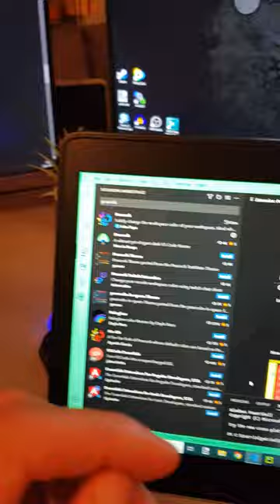[VSCode] Extension-ok: Peacock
Sokat jelentene számunkra, ha feliratkoznál, mi pedig igyekszünk számodra a lehető legjobb programozási contentet szállítani!